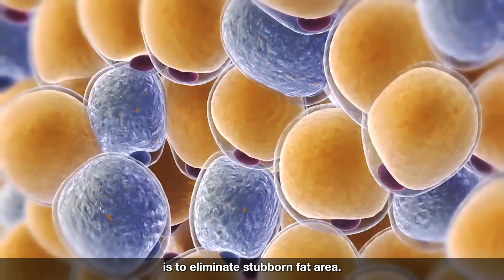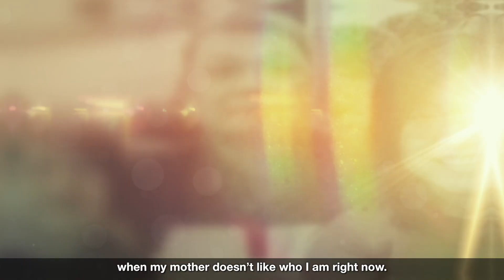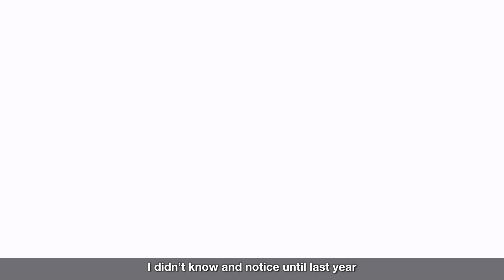The Sculptors Season 2, Episode 2: Frustration and Assessment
The Sculptors by Clique Clinic Season 2 Episode 2

About THE SCULPTORS
"THE SCULPTORS" is Malaysia's ever first medical aesthetic reality show, follows the stories of 3 lucky individuals who are chosen for a once-in-a-lifetime chance to be given a truly "Cinderella-like" experience: a real life fairy tale in which their wishes come true, not just by changing their looks, but their lives, destinies and self-confidence.
This magic is conjured through the advanced skills of medical aesthetic team from Clique Clinic, and also a talented group of fashion designer, hair and makeup artists, nutritionist, and personal trainer.
Each self-contained episode features the candidates, seen first in their "before" phase, then as they undergo various procedures, and finally, in a climatic unveiling of the "after", when candidates reveal their new selves to the families and friends.